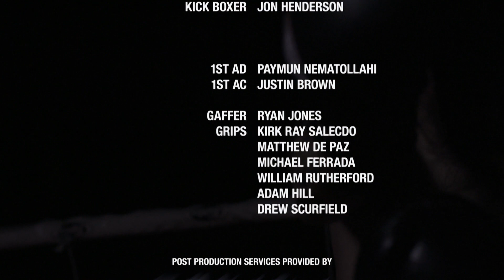KEN mode - These Tight Jeans (Official Music Video)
"These Tight Jeans" is the second music video taken from KEN MODE's 'Success' album.

'Success' is available now. The album is available across several CD and LP formats.

Video credits:
Written, Produced and Directed by: Jim Agapito
Cinematography By: Ethen Asad Baloch
Edited, Titles and Colour By: Craig Guiboche

KEN mode is:
Jesse Matthewson
Shane Matthewson
Scott Hamilton

Guest Vocals: Jill Clapham
Kick boxer: Jon Henderson

Special Thanks to:

All of our extras.

Produced with the participation of Manitoba Film and Music.